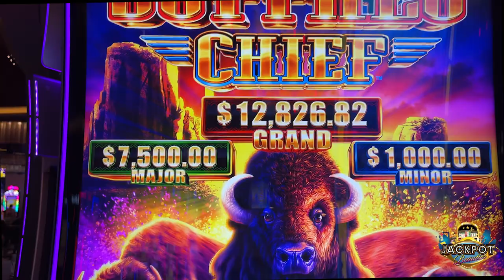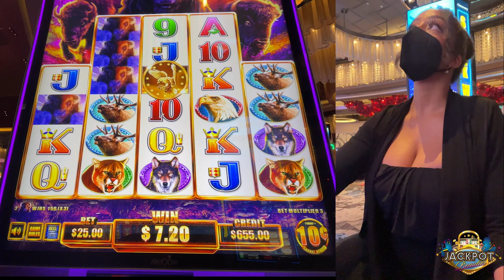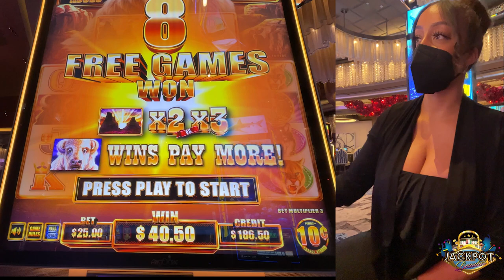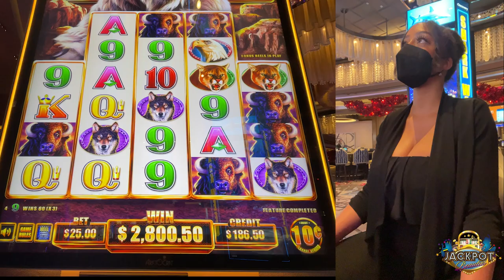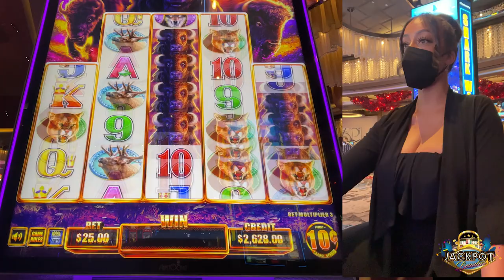HUGE Jackpot on Buffalo Chief! At The Cosmo. First Time Playing. $25 A Spin.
First time playing Buffalo Chief and WHAT a fun game! I don't typically win much on the Buffalo games but luck was with me on this session! I may film more Buffalo slots in the future.